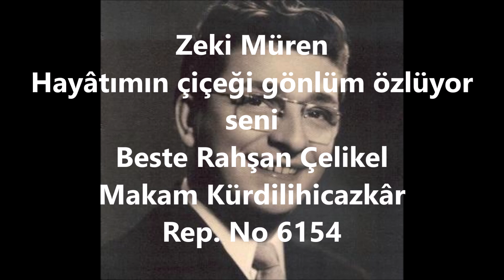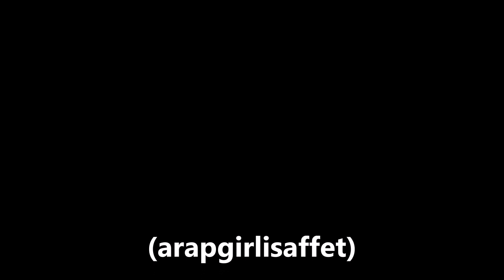Zeki Müren Hayâtımın çiçeği gönlüm özlüyor seni (arapgirlisaffet)